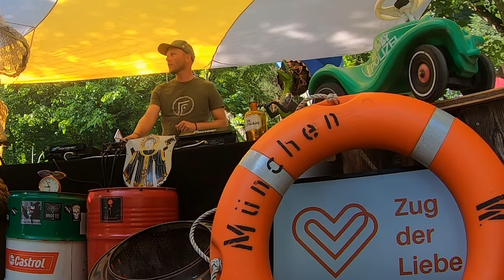Zug der Liebe | • LIVE • TOM FAWLEY | South Enterprise | U-124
Wir ändern die Strecke und kommen mit dem "Zug der Liebe" zu euch nach Hause! Wie ihr bestimmt alle mittlerweile vernommen habt, wird es aus bekannten Gründen in 2020 keinen "Zug der Liebe" auf Berlins Straßen geben.

Damit ihr aber nicht ganz auf das geliebte "Zug der Liebe" Feeling verzichten müsst, haben sich 4 unserer Crews bereit erklärt per Live-Stream zu euch zu kommen - wo immer ihr auch seid und empfang habt.

LIVE für euch: TOM FAWLEY aus dem Club U-124 im Forsthaus Mühlenthal / Bayern

TOM FAWLEY gehört zur SOUTH ENTERPRISE Crew aus dem tiefen Süden der Republik.

Unser DANK für die  herzliche und liebevolle Unterstützung geht an:
"THE CLUBMAP" - Online-Magazin für die Verbreitung von Liebe und guten Nachrichten.
Dem "CLUB U-124" / Starnberg tief im Süden der Republik, für seine grandiose Gastfreundschaft und bajuwarische Tatkraft .
Dem "GRETCHEN" / Berlin für tollen Sound und Licht der Extraklasse.
Der "CASA SWAN" / Berlin - für die Bereitstellung ihrer Terrasse , kühler Getränke  und Liebesperlen.
Und "EVOSONIC RADIO" für die immerwährende Unterstützung in den Medien.

Und natürlich bei den Crews und DJs, die ohne Zögern bereit waren uns heiße Rhythmen und tolle Bilder  zu liefern.

Mehr Informationen zum Zug der Liebe hier /
More Infos about the Zug der Liebe here:

Wir wünschen euch allen viel Spaß - wo immer ihr auch schaut!

Euer Zug der Liebe Team